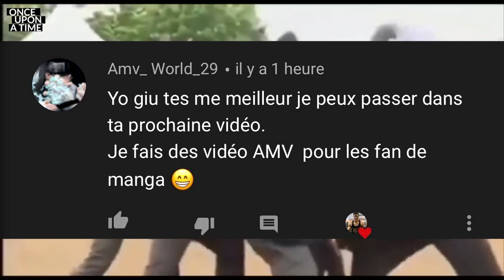THEKAIRI78 SE FAIT SWAT EN VIDÉO la POLICE VS YOUTUBEUR -BIDON ?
THEKAIRI78 SE FAIT SWAT EN VIDÉO la POLICE VS YOUTUBEUR

& N'oublie pas, on n'utilise jamais la violence gratuite, si on l'utilise c'est pour se défendre sois ou bien défendre les autres :)